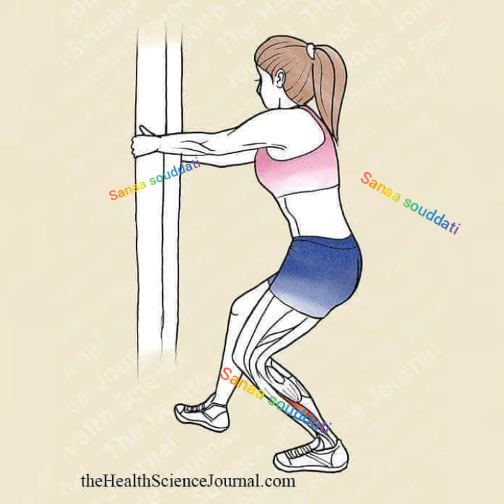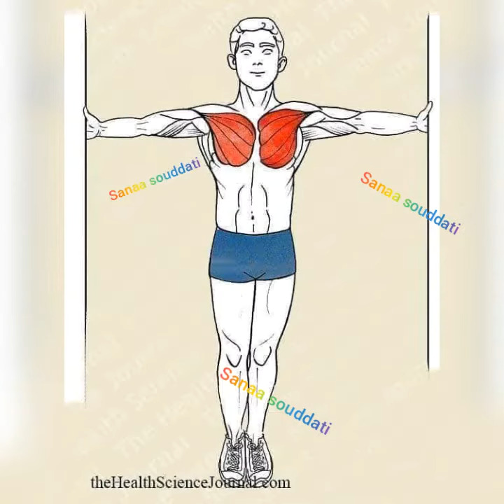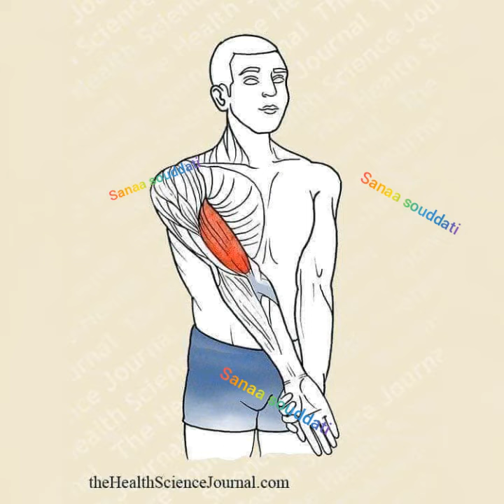Exercice étirement Avant/après Sport